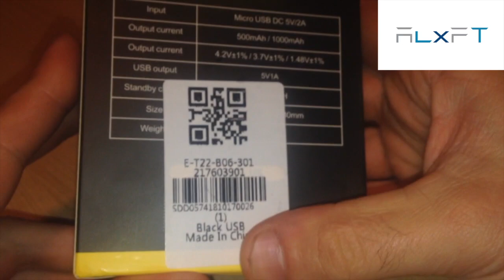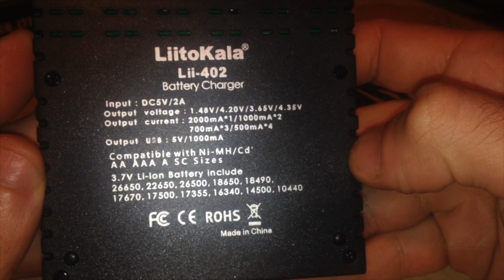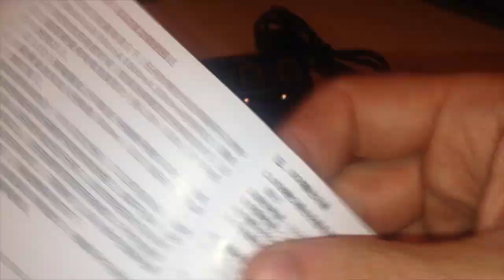LiitoKala Lii - 402 Battery Charger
LiitoKala Lii - 402 Battery Charger - BLACK USB
Charge for Li-ion Ni-MH / Cd Batteries and USB Devices